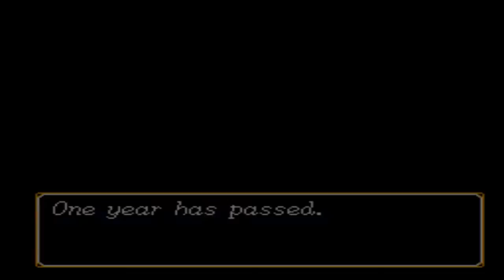Shining Force 2 Walkthrough (9) Peter The Legendary Phoenix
Today we get the hands down best character in the game. Peter The Phoenix.

Unfortunately Peter is nothing more than an FFT "Guest" for several battles, but that doesn't stop him from wrecking face!